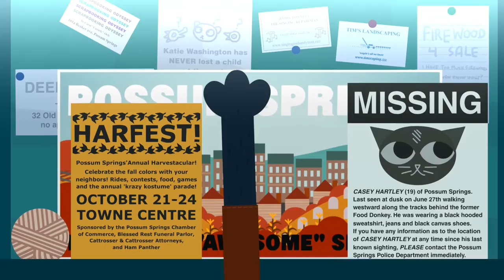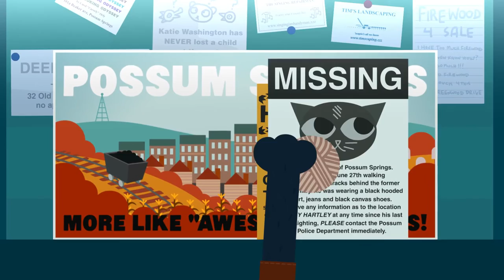Let's Play Night in the Woods (13): Meet Germ, Break Lights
thanks so much!